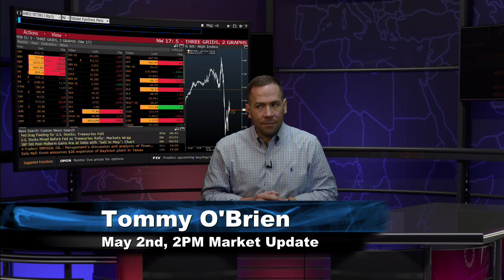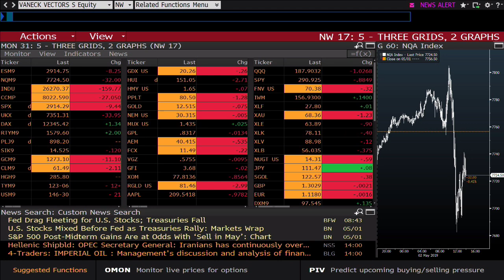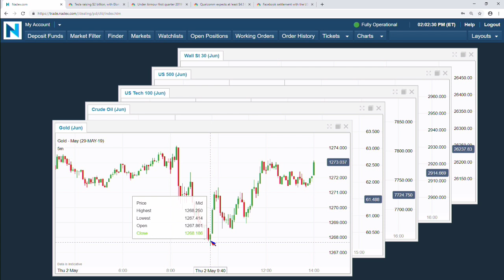May 2nd, 2PM ET Market Update with Tommy O'Brien on TFNN